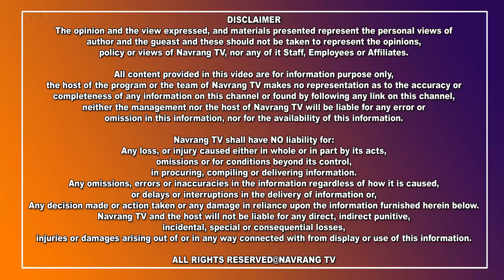ਸਫਾਈ ਕਰਮਚਾਰੀਆਂ ਨੇ ਆਪਣੀਆਂ ਮੰਗਾਂ ਨੂੰ ਲੈ ਕੇ ਨਿਗਮ ਖਿਲਾਫ ਦਿੱਤਾ ਧਰਨਾਂ